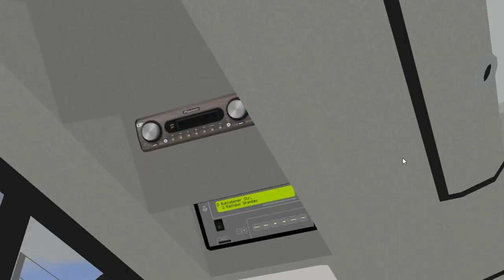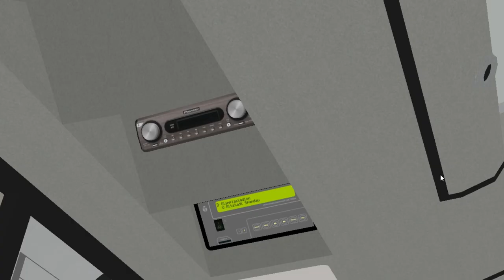Maz 203.076 2011 on Berlin-Spandau 2017; Line: 63 --- Am Omnibushof - Olympic stadium. "Winter"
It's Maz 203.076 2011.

Engine: Dailer Chrysler OM906La
Gearbox: ZF Ecolife (script was edited by me)